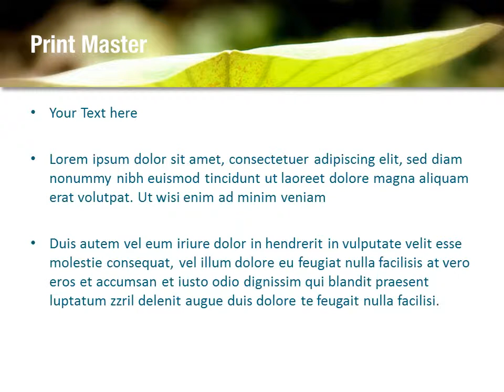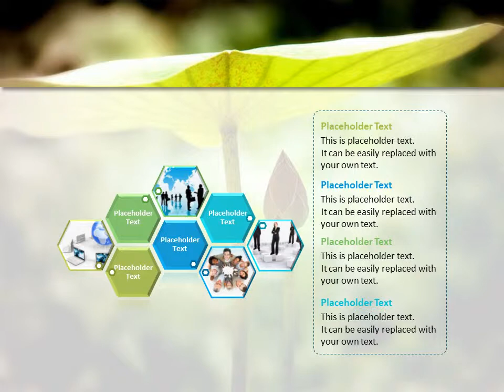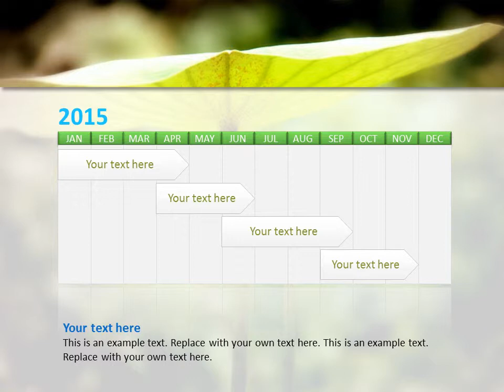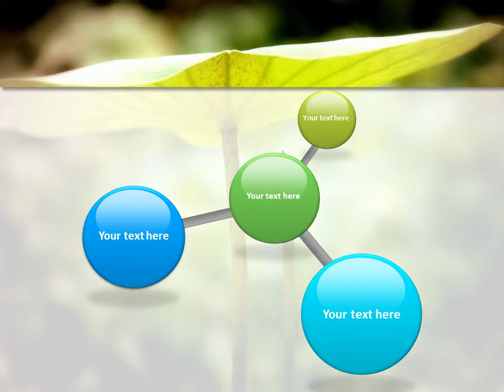Plant Breeding PowerPoint Template Backgrounds - DigitalOfficePro #03655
Create amazing presentations with Plant Breeding PowerPoint Template and Backgrounds.

Plant Breeding PowerPoint templates come with a set of PowerPoint Diagrams, Charts and Shapes. Sizzle your presentation with this professionally designed and fully editable Plant Breeding PowerPoint Template. This template is available for instant download on purchase.